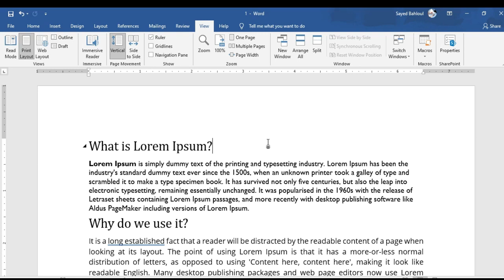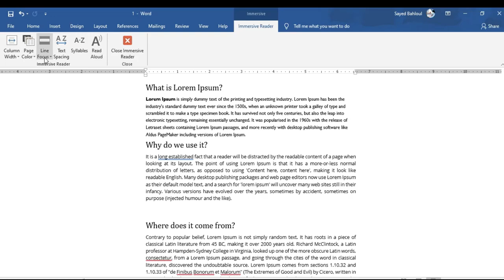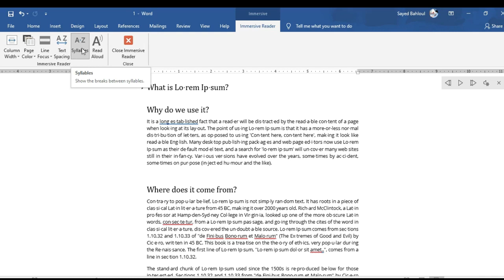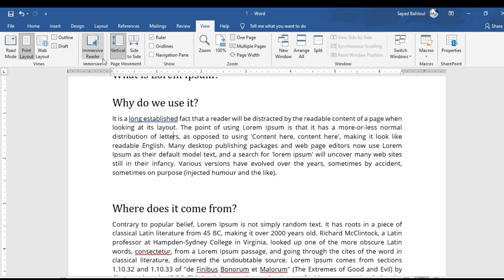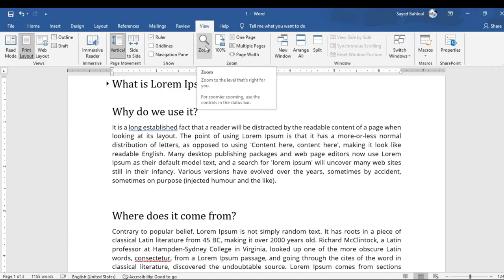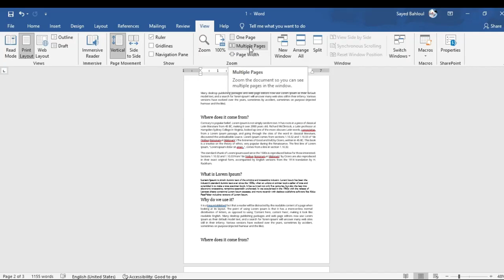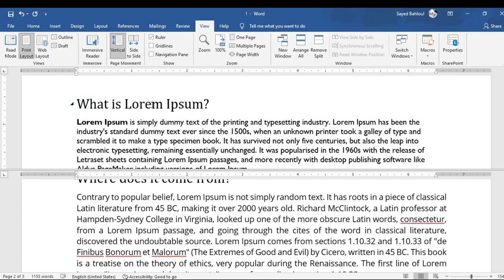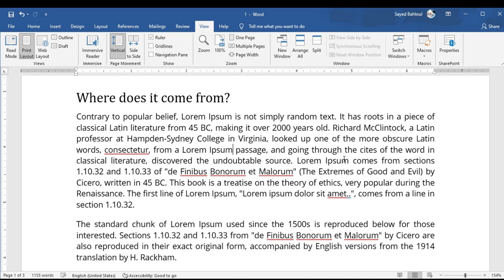شرح مايكروسوفت أوفيس وورد الجزء التاسع - قائمة عرض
شرح مايكروسوفت أوفيس - وورد - الجزء التاسع - قائمة عرض "VIEW"
في هذه القائمة يتم التعرف على كيفية استعراض الملفات وتغيير أشكال العرض
تفعيل القارئ الآلي
تغيير الشكل الخارجي للملف من حيث لحجم والشكل طريقة القراءة
للتعرف على القائمة الكاملة لشروحات مايكروسوفت أوفيس ادخل على الرابط